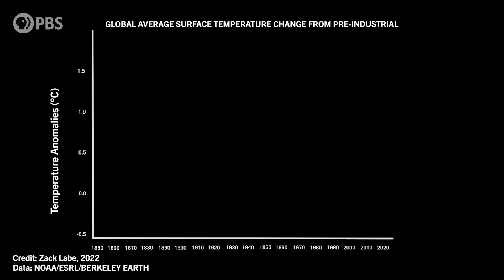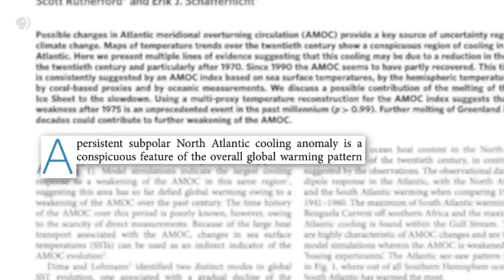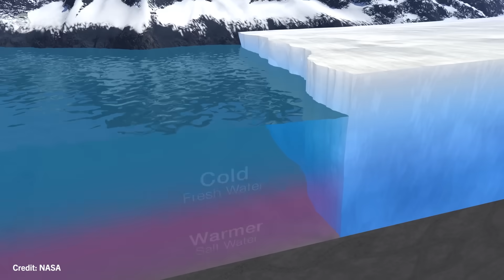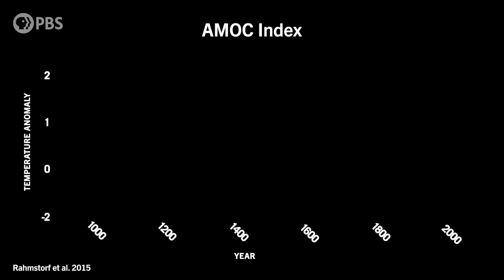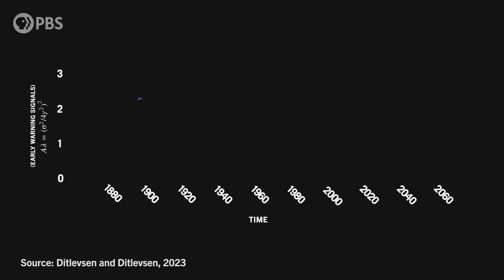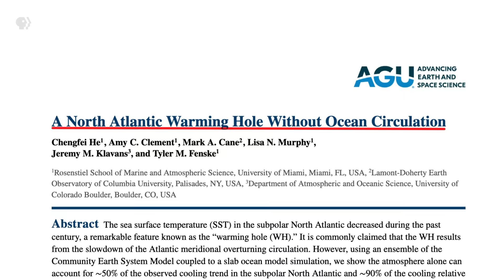Is Earth's Largest Heat Transfer Really Shutting Down?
With unprecedented heat waves and record-breaking global temperatures, it’s hard to believe that there might be a place on earth that has actually COOLED since the industrial revolution. But, it turns out, there is such a spot. The COLD BLOB off of Greenland mystified scientists for years, but new studies have uncovered a scary reality - this cool patch might be a warning of the impending collapse of a vital earth circulation system. And the consequences would be dire.

In this episode of Weathered, we travel to the Gulf Stream with the new PBS Terra show Sharks Unknown to experience the AMOC first hand. And we ask, what is the likelihood that the AMOC will collapse, and what would the consequences be?

This episode of Weathered is licensed exclusively to YouTube.

Sources:
Ditlevsen & Ditlevsen. “Warming of a forthcoming collapse of the Atlantic meridional overturning circulation”. Nature Communications. 2023.

L. Caesar et al. “Current Atlantic Meridional Overturning Circulation weakest in last millennium.” Nature Geoscience. 2021

Chengfei He et al. “A North Atlantic Warming Hole Without Ocean Circulation.” Geophysical Research Letters. 2022.

Stefan Rahmstorf et al. “Exceptional twentieth-century slowdown in Atlantic Ocean overturning circulation.” Nature Climate Change. 2015.

Paul Keil et al. “Multiple drivers of the North Atlantic warming hole”. Nature. 2020.

David Armstrong Mckay et al. “Exceeding 1.5°C global warming could trigger multiple climate tipping points”. Science. 2022